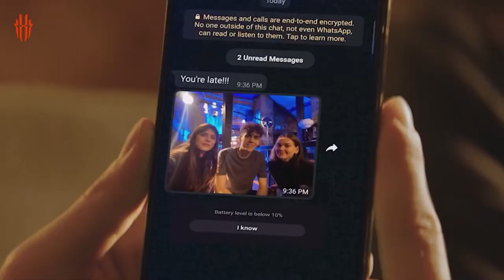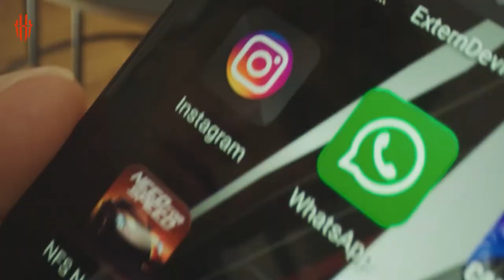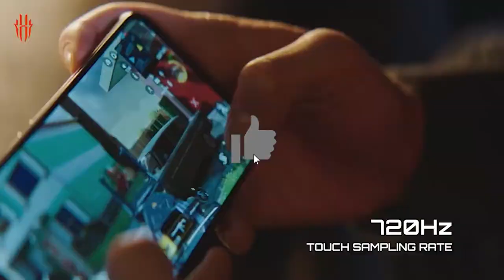Nubia Red Magic 7 - Unleash The Beast | Specification, Price and Launch date.⚡️⚡️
The Nubia RedMagic 7 will be offered by the company as a flagship smartphone focused on gaming.
The handset is reported to feature a 6.8-inch OLED display with a 165Hz refresh rate, a 64MP primary camera, and pack a 4,500mAh battery with 135W fast-charging support.
It is expected to carry a premium price tag of around Rs. 50,000.

My Gears :
Boya M1 Mic